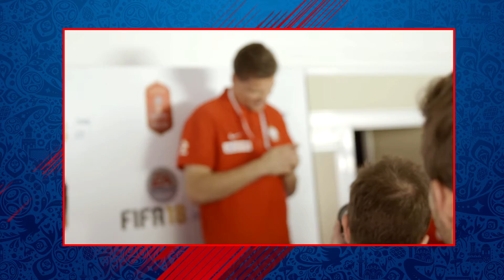Mistrzostwa Reprezentacji Polski w FIFA 18. FINAŁ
Video relacjonujące finał mistrzostw Reprezentacji Polski w FIFA 18, podczas zgrupowania regeneracyjnego w Juracie. Maj 2018

Potrzebujesz dobrego video dla swojej marki, produktu, firmy?
Skontaktuj się z nami!